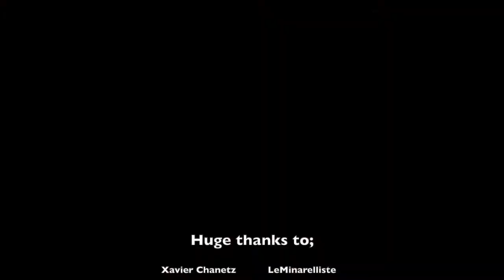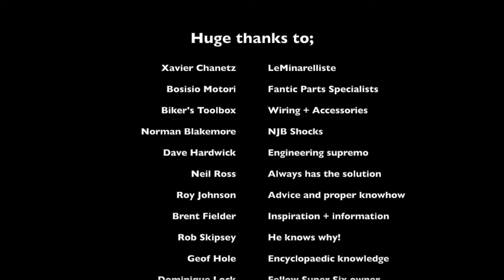Fantic GT Super Six Rebuild Time-Lapse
A time-lapse video showing the rebuilding of my Fantic GT Super Six from a bare frame.
Although a very tidy bike, there were various things that needed sorting; replacing the terrible 'spaghetti' wiring for the brake lights and indicators, fit a new front brake disc and caliper, fit the correct size piston, fit the correct clutch parts, rebuild the carburettor, fit a new air pipe and air filter, fit new fork seals and dust covers, fit new rear suspension units, fit new headstock bearings, fit a UK spec rear light bracket and light, fit new clutch and throttle cables, plus much more!
It has been a bit of a journey with new parts coming from Italy, France and various parts of the UK but a totally worthwhile exercise.
Neil Ross, Roy Johnson, Brent Fielder, Rob Skipsey, Geof Hole + Dominique Lock